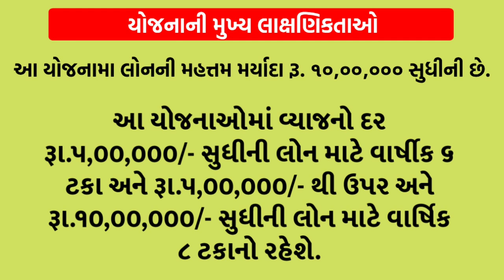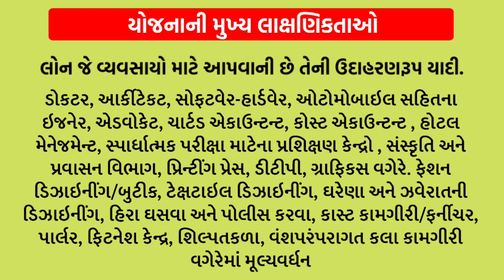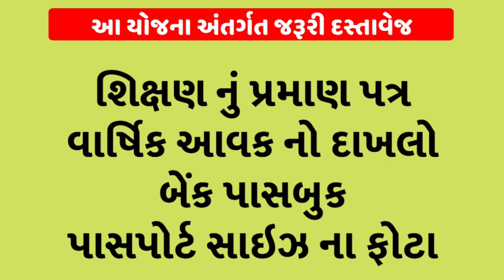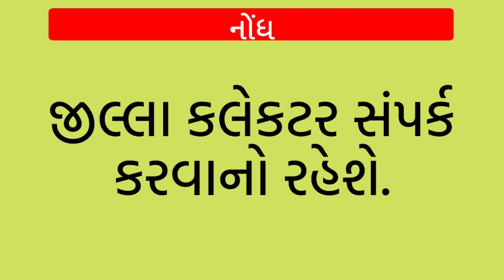જલ્દી આવેદન કરો || મળશે 10 લાખ રૂપિયા!|| સ્વયં સક્ષમ યોજના || jan avaj news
swayam saksham yojana